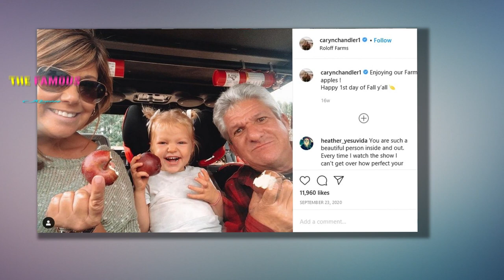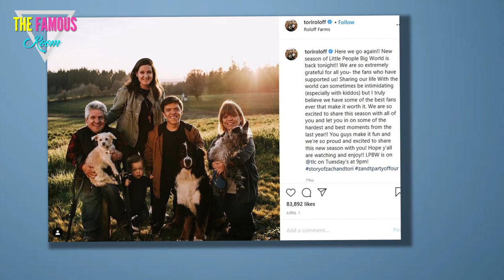Caryn Chandler - No Way is Amy Roloff Invited to My Wedding! TLC - LPBW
Caryn Chandler is ready to walk down the aisle.

Having been with Little People, Big World star Matt Roloff for years now, the former farm manager would like her famous boyfriend to put a ring on it.

Not that this is news, however.

Roloff himself admitted just a few weeks ago that he's gonna propose some time in 2021.

An insider has broken some news to The Sun, though, telling this publication that Chandler wants a big, fancy, gigantiic and wildly expensive wedding.

"Caryn said they've talked about marriage, but she thinks Matt wouldn't drop any hints of a proposal, it would be a huge surprise," the source explains to this outlet.

"They are very much in love and it will happen soon, they have been planning for the future for a while now."

Chandler allegedly wants a big day with “no expense spared," The Sun also alleges.

There's another aspect to these potential nuptials, too.

Would Amy Roloff be invited to her ex-husband's wedding?

She and Matt split in 2015 after nearly three decades as husband and wife.

They share four kids and remain on amicable enough terms to still star together on Little People, Big World... although clearr tension has existed between the exes of late over Amy's eventual decision to sell her stake in the family farm.

Oh, and Amy has also accused Matt of cheating on her with Caryn back in the day.

According to The Sun, the Matt and Caryn wedding will "be a huge family affair, but Amy would not be invited. That's a big fat no, Caryn seriously dislikes her."

Chandler has certainly made snide remarks here and there on the aformentioned TLC program.

She once outwardly refused to live in the farm house that Matt shared with Amy when they were married, for example.

There's not even a proposal on the table yet, of course, so this all remains hypothetical.

But when the wedding does happen?

"It would be an unforgettable day," reports The Sun.

"Caryn goes all out and she'd want an extravagant wedding, and Matt likes to spend money so there shouldn't be a problem there."

Assuming Little People, Big World returns with new episodes, viewers may also receive an invite to the ceremony and reception.

Concludes this insider:

"I think they will televise their engagement, their planning of the wedding, then the day itself, it'll be multiple episodes, possibly even a whole series, that's how it rolls."

It's worth remembering in all of this that Amy is engaged to Chris Marek.

She recently made it clear that she'll be getting hitched at some point this year -- and she's expressed some hesitation herself when it comes to inviting Matt and Caryn to the wedding.

“They’re welcome if they’d like to come,” Marek said on air last year, adding:

“We don’t want anyone coming to our wedding out of obligation. The wedding is supposed to be about good friends and close family.

"I like Matt; I get along with him fine -- and Caryn. But we’re not friends that hang out. We don’t do things together."

That's fair. And understandable.

It's hard to really blame Chandler, who has known Amy for many years and used to even work for her, for not wanting her potential fiance's ex-wife around on her big day, you know?

We mean... Amy did write in her memoir:

"Matt and our farm manager, who had been working for us a number of years by then, seemed to have more than just a working relationship or friendship."

She added of Caryn and Matt:

“I saw messages, pictures, and other things that should not have been shared between people who just worked together and were still married to other people.

"I was devastated.”

So doubt Amy would even want to go to the wedding.

But we're also pretty sure we have plenty of time to see what happens here.